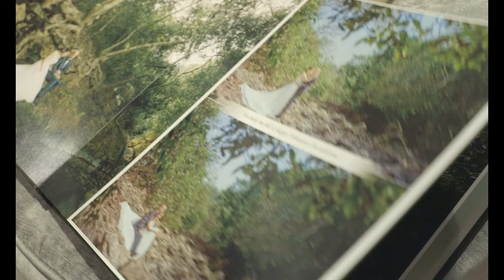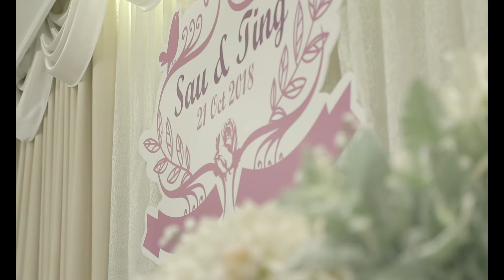2018 10 21 LFT 1200 1500